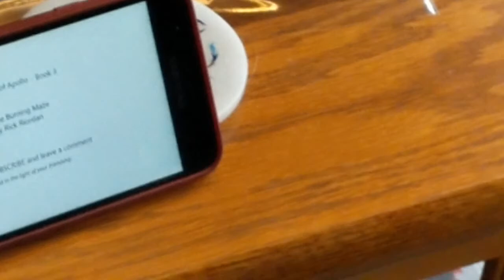Life in a Day July 25 2020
Here is our Life in a Day July 25, 2020.   This will be a great one to keep and look back in years to come!

Film Your Day.   This is a spin-off to the formal life in a day.    80,000 people submitted stories 10 years ago. I think it would be cool for our subscribers to submit their day.

From the official post.   Share Your Story. On July 25, 2020.   Ridley Scott and Kevin Macdonald are reuniting to make a sequel to their 2010 YouTube feature Life in. Day, which relied on user-generated footage to create a portrait of the world in one day.    Life In A Day 2020 will call on millions of people around the world to film their lives on July 25.